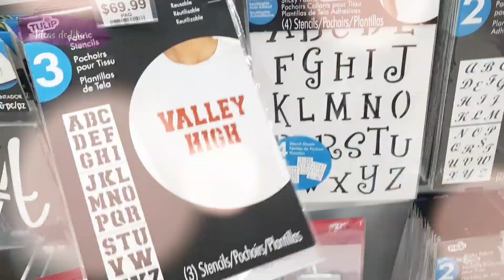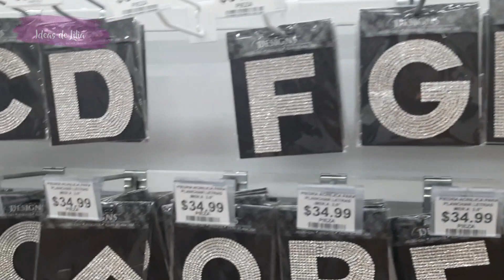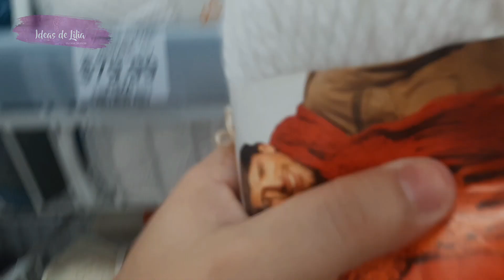TOUR TIENDAS PARISINA / ¡MUCHOS MATERIALES NUEVOS!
Amo las compras, pero amo mas a las tiendas donde puedo encontrar todo para mis manualidades jaja asi que no te pierdas este recorrido por tiendas parisina que quede sorprendida!

Aquí en Ideas de Lilia, encontraras muchas ideas para la decoración de esos rinconcitos de tu casa, me encanta reciclar, reutilizar, dándole siempre una segunda vida a todos esos objetos que seguro tienes por casa.

Todo fácil de conseguir en cualquier tienda prichos, papelerías, o reciclaje creativo